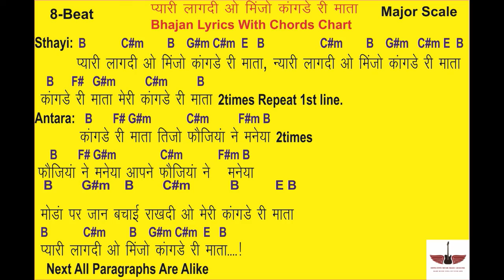Pyari Lagdi O Minjo Kangre Ri Mata || Bhajan Lyrics With Chords Chart || Tony S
Hello  Friends ,
                       मेरा नाम Tony S है और इस वीडियो में हम (Pyari Lagdi O Minjo Kangre Ri Mata)is Bhajan Ke Lyrics Chords Ke Sath Sikhenge, इस तकनीक से आप  गानों  को  बहुत अच्छे से बजा पाओगे।
Teachers की Direction का सही होना बहुत  ज़रूरी है,आपको  आपकी  मंज़िल  तभी मिल पायेगी।